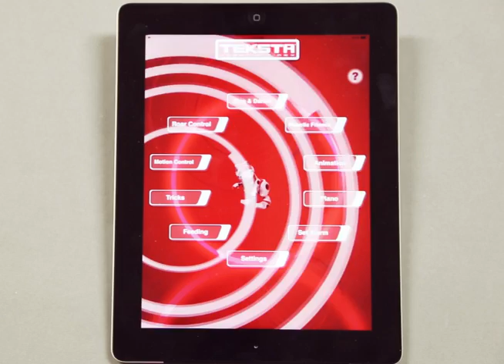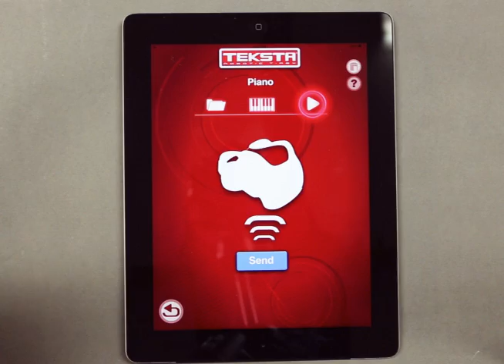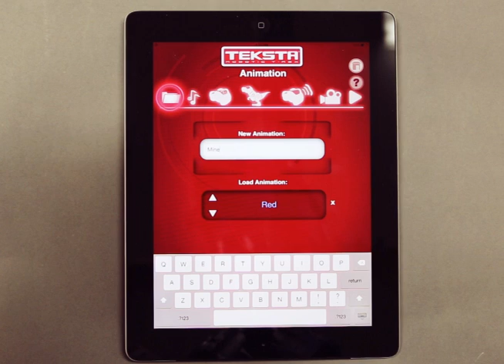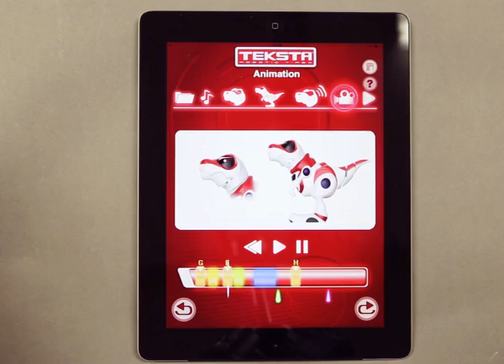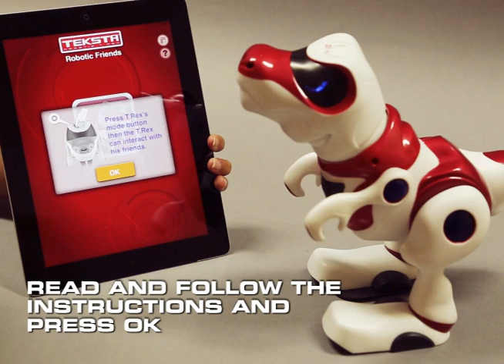TREX Robotic Dinosaur Instructions